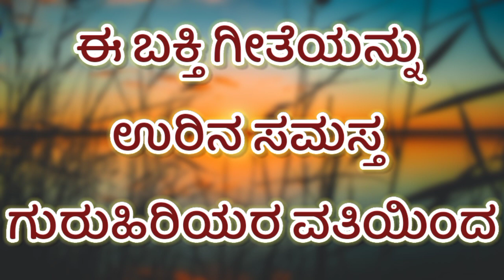ಚನ್ನಮನದೊಡ್ಡಿ ಗ್ರಾಮದ ಶ್ರೀ ಮರುತೇಶ್ವರ ಜಾತ್ರಾ ಮಹೋತ್ಸವದ ಭಕ್ತಿಗೀತೆ